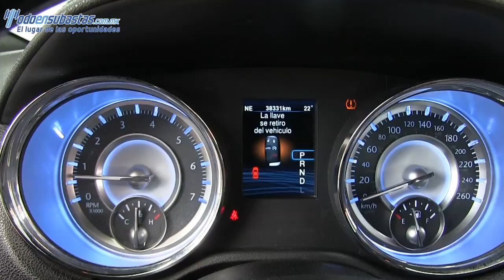187348 Chrysler / 300 C Lujo / 2014